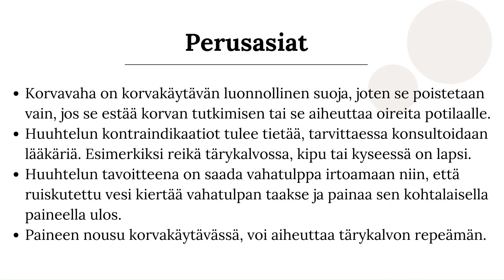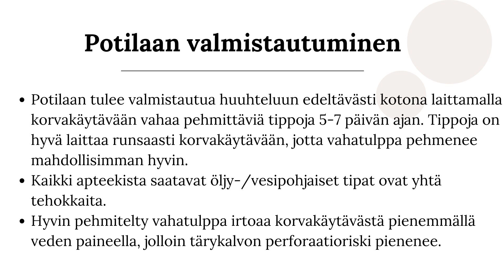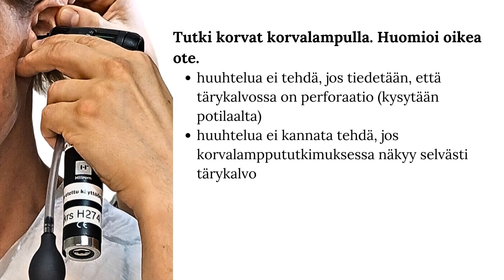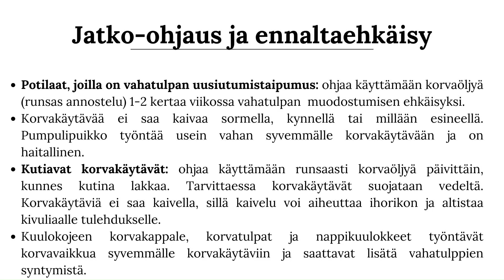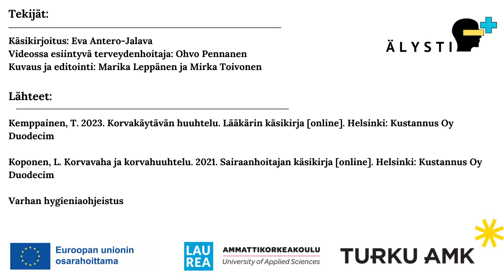Korvakäytävän vahatulppahuuhtelu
Tässä videossa ohjeistetaan korvakäytävän vahatulppahuuhtelu. Video on suunnattu hoitotyön opiskelijoille ja ammattilaisille. Video on tuotettu Turun ammattikorkeakoulussa osana ESR+ rahoitettua Älysti-hanketta.
Videon ovat käsikirjoittaneet Marika Leppänen ja Mirka Toivonen (Turun ammattikorkeakoulu) sekä Eva Antero-Jalava (Varsinais-Suomen hyvinvointialue) ja tuottaneet  Marika Leppänen ja Mirka Toivonen (Turun ammattikorkeakoulu)